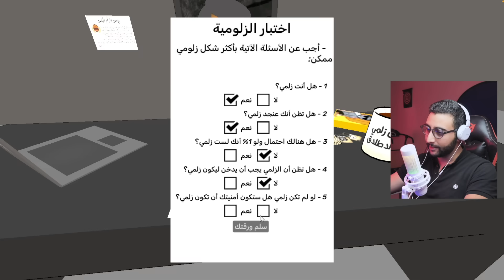خاصك تكون راجل حقيقي ولا غتخسر فاللعبة !! 😂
إختبار الرجولة … !! خاصك تكون راجل حقيقي ولا غتخسر فاللعبة 😂